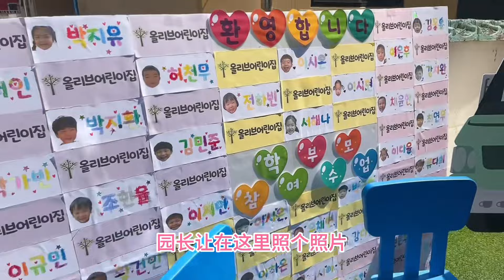四岁半孩子课程这么多吗？在幼儿园河璘跟妈妈说汉语让朋友们惊讶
哈喽大家好呀，这里是韩国媳妇大猫
YouTube官方频道
我是嫁到韩国的陕西妹子
我是韩国媳妇大猫，喜欢就点个订阅😊